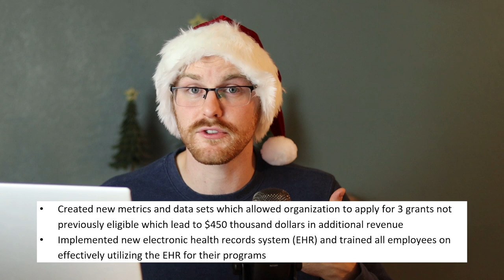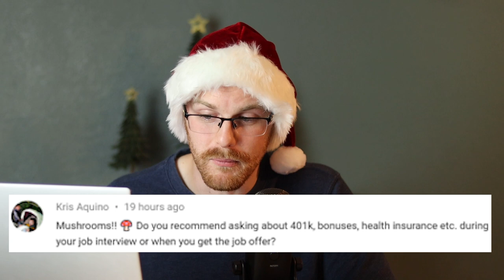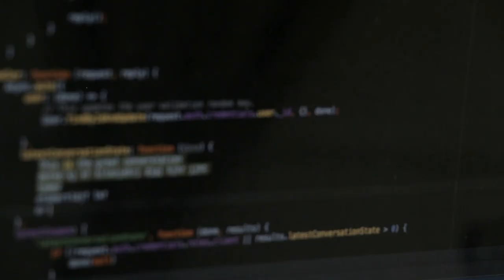Data Analyst Resume | Everything You Need to Know | Alex The Analyst Show | Episode 16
In this episode we talk about everything you need to know to create a great Data Analyst Resume. We also talk specifically about New Grads and people changing careers. Hope you find it helpful!

0:00 - Santa Cameo
0:55 - Oh wait, it was just Alex
1:57 - Introduction
3:07 - Agenda
3:39 - Disclaimers
5:54 - Resume (Contact Section)
8:27 - Resume (Summary Section)
12:37 - Resume (Skills Section)
20:10 - Resume (Experience Section)
26:55 - Resume (Education Section)
28:02 - Resume (Achievements/Certifications Section)
30:47 - Resume (Projects Section - optional)
33:05 - Tips for College Grads
35:53 - Tips for Career Switchers
39:17 - Why is your Resume Important?
41:38 - Shoutouts
42:22 - Question of the Week
46:11 - Shhh, Super Duper Secret
 Club
50:05 - Last Sip of Coffee (for now)
*Shoutout to Wilson for putting this together*